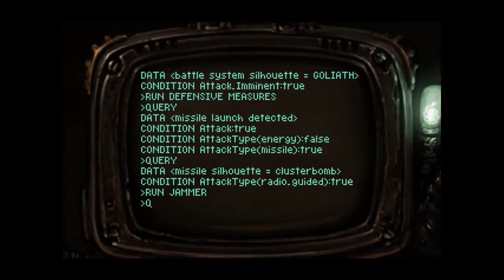Mr Troutsdale Plays Primordia - Finale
Primordia is a point and click style adventure game. Mr Troutsdale picked this one up due to it reminding him of childhood games, so far it looks to be a great game by wadget eye.